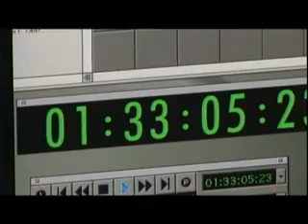Mermaid Melody Dub Trailer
Found out about this earlier on mermaidsheaven.de

If it does happen, it'll be Mew Mew Power all over again...ewwwww.

But, I guess I'll watch it anyway!